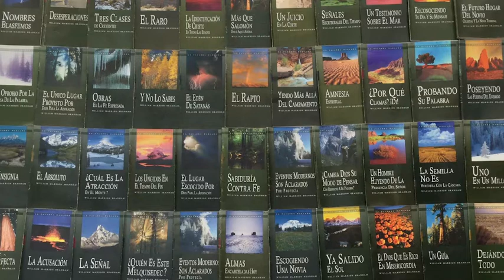LECTURA DE LOS MENSAJES DEL PROFETA !!ELIAS!! WILLIAN MARRION BRANHAM DESDE EL AÑO 1947 Hasta1965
J e r e m i a s   50:
28. VOZ DE LOS QUE HUYEN  y ESCAPAN DE LA TIERRA  DE BABILONIA, PARA DAR EN SION LAS NUEVAS DE LA  RETRIBUCIÓN DE JEHOVÁ NUESTRO DIOS, DE LA VENGANZA DE SU TEMPLO.

=== INICIA: ESTAD QUIETOS - 57-0518...Párrafo: 41...TERMINA Párrafo: 108...
=== INICIA: A EL OÍD - 57-0519A...TERMINA Párrafo: 28...
Pte. 1